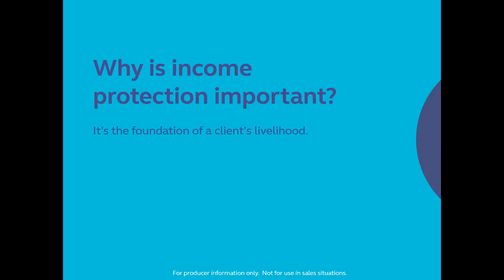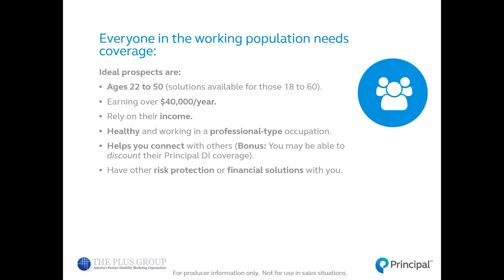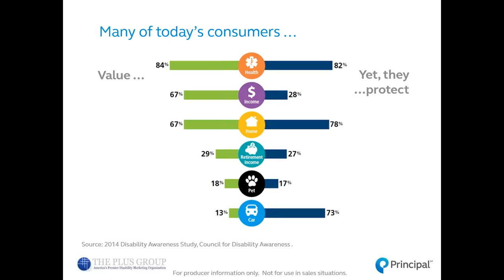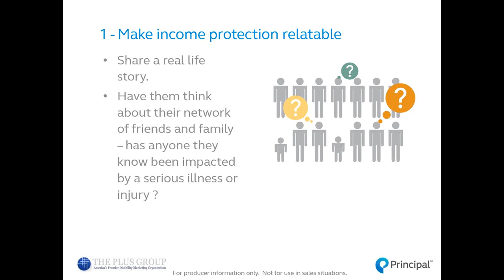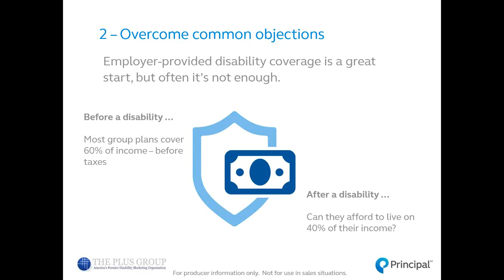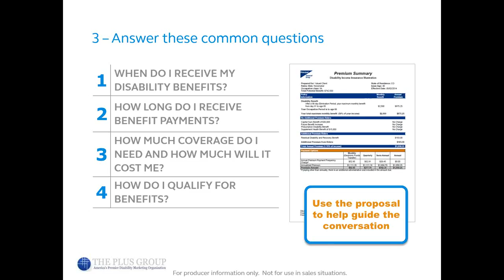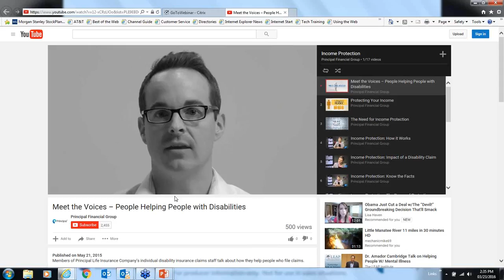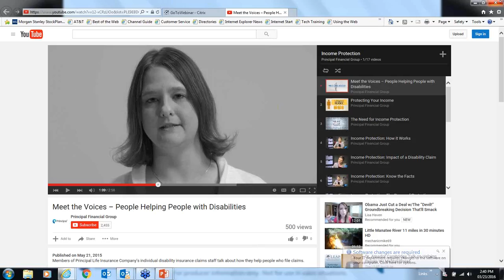Income Protection: The Foundation of any Financial Plan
The Plus Group and Principal Financial discuss Income protection. Disabilities happen. That’s a proven fact, but no one believes it will happen to them. But what if it does? Do your clients have a plan? How long could they go without a paycheck?